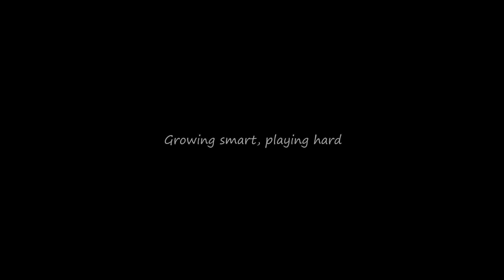GDSF-7525 (Hockey Ball Flat Ball)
Item no. : GDSF-7525
Name : Hockey Ball Flat Ball
Material : Plastic

PERFECT SEEKING SPORTS PRODUCT LIMITED